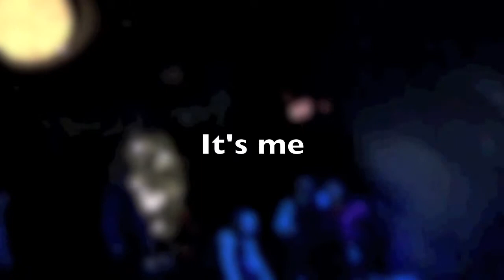Grand Night For Singing - Deaf Theatre - ASL - 5 of 6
Las Vegas Deaf Theatre & ACEntertainment in conjunction with Rag Tag Entertainment in Las Vegas NV Present "A Grand Night For Singing" Fully sung in english and signed ASL.

Aaron Coulson Founding Artistic Director LAs Vegas Deaf Theatre

A Grand Night for Singing is a musical revue showcasing the music of Richard Rodgers and the lyrics of Oscar Hammerstein II.

"When the Children Are Asleep" (from Carousel)
"I Know It Can Happen Again" (from Allegro)
"My Little Girl" (from Carousel)
"It's Me" (from Me and Juliet)
"Love, Look Away" (from Flower Drum Song)
"When You're Driving Through the Moonlight" (from Cinderella)
"A Lovely Night" (from Cinderella)